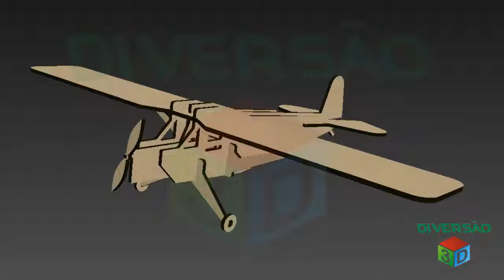Quebra Cabeça 3D | Avião Simples | 10 Peças